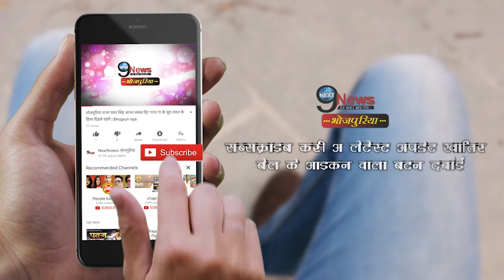ईद पर पति विक्रांत संग मोनालिसा की ये तस्वीर हुई वायरल ||Monalisa || Vikrant